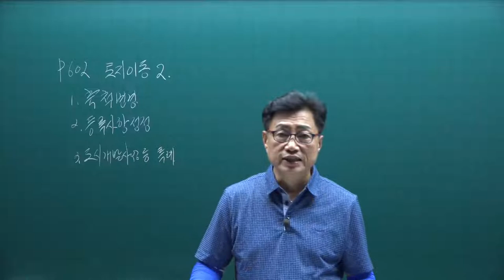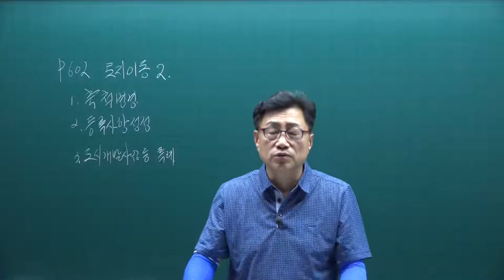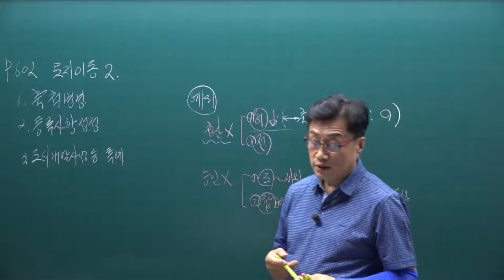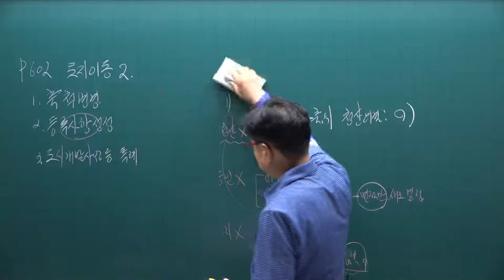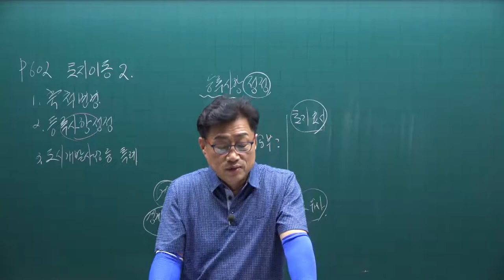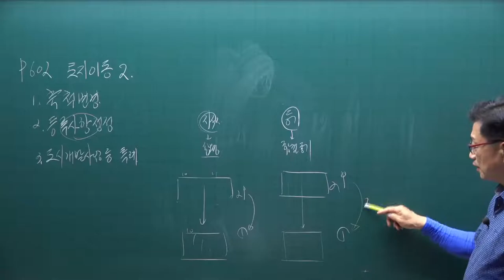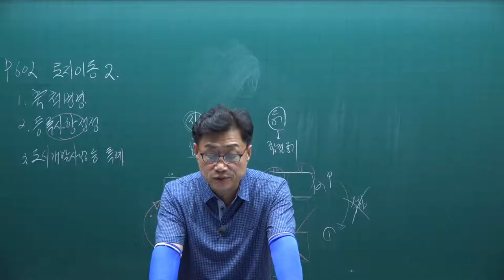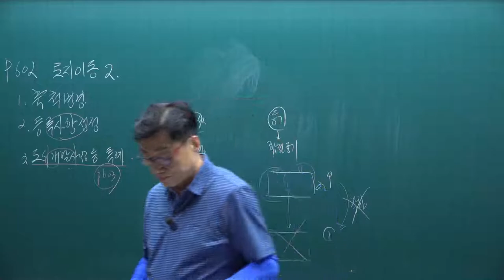[공전무] 2021년 공인중개사 공시법 핵심요약 7강